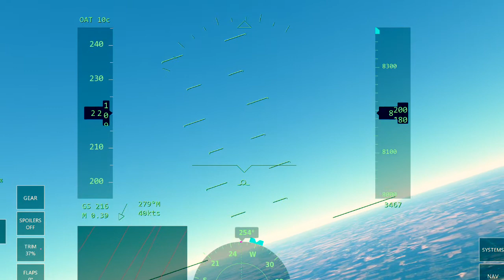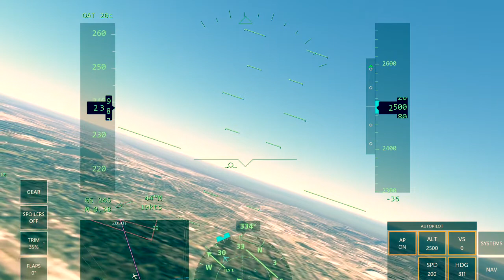737-800 [] KDTW - KMSY [] Detroit - Louis Armstrong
This is a flight from KDTW to KMSY in a 737.